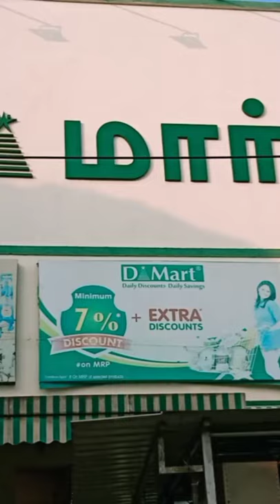D Mart shopping vlog | D Mart Coimbatore | Taj's Cookhouse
Hello everyone ☺️
In this video I have shared my D Mark shopping haul. I found many offer products. I have shared few with price.